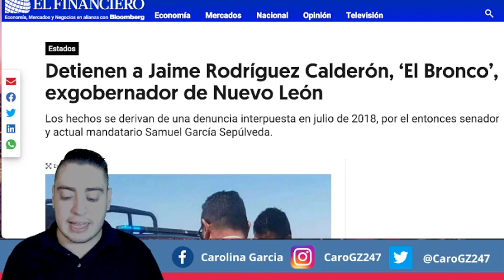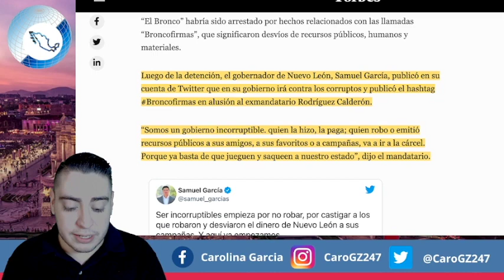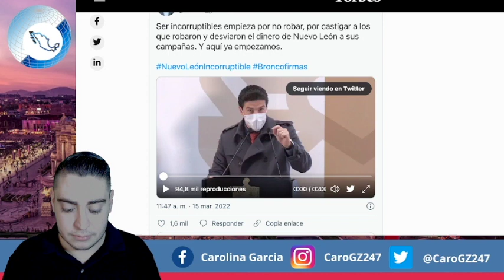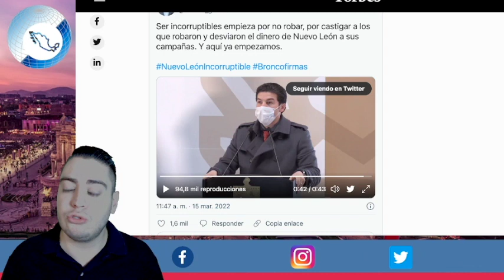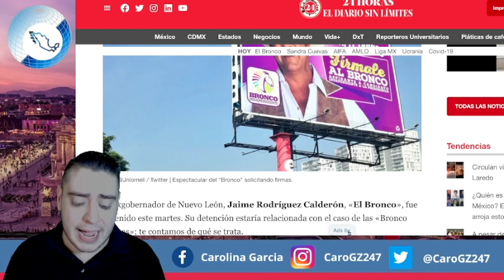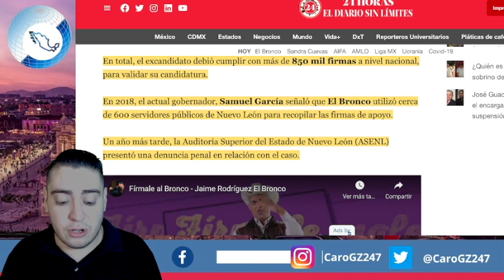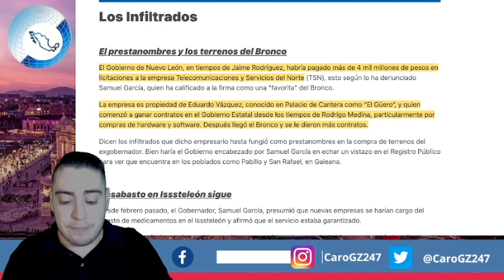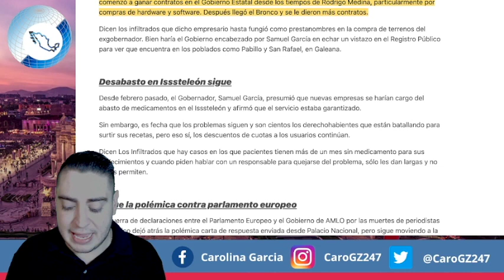¡ÚLTIMO MINUTO! EL BRONCO CAE PRES0! SE RAT3O EL DINERO DE LOS MEXICANOS, GOBER LO ENTREGÓ!